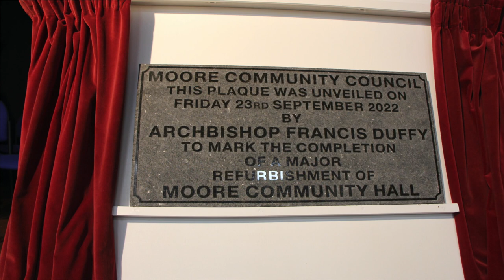monrooe hall opening night